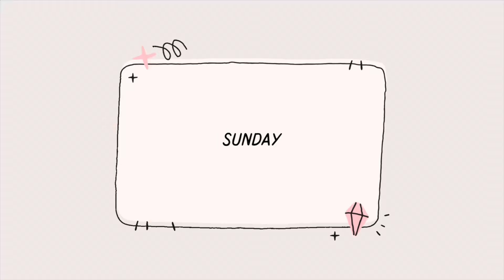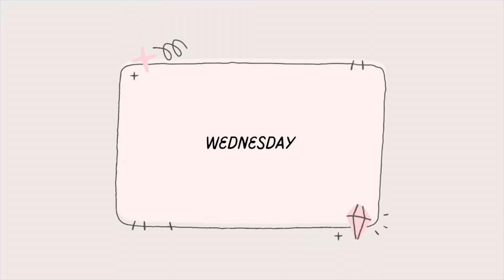Dental Hygiene School | S.3 W.12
Hey all!

This week I:
-had my last wedding dress alteration appointment
-had two exams and passed both 🎉
-got to clean my kiddos teeth in clinic
-survived the solar eclipse
-got a new desk

xoxo
Liz Podnosova